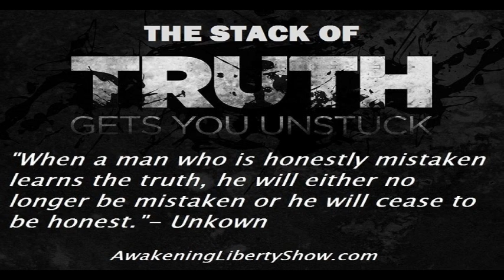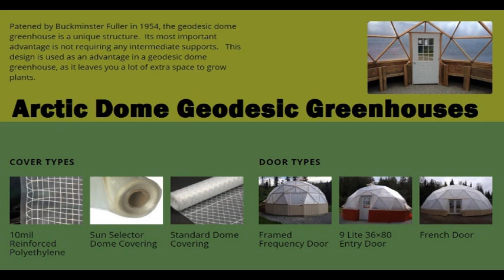Eden, The Knowledge of Good and Evil 666 with Dr Joye Pugh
The Awakening Liberty Show with Sean Caron and my guest Dr. Joye. Truly fascinating show with one of my all time favorite guests! Dr Joye joined me again to discuss Biblical Prophecy and the madness in our current physical realm. Are we living in The Great Deception? Are people intentionally being manipulated by nefarious technologies in order to usher in a type of Zombie Apocalypse? Allopathic Medicine, Radio Waves, Vaccines, Chemtrails, Music, WiFi and Pineal Gland manipulation could all be causing people to hallucinate in mass! Are we participating in a boiling frog scenario designed to reduce humanities connection to our creator Yahweh and usher in Lucifer’s Dominion? How do we combat this deception?? Much Love to Dr Joye and I ask that you keep her and her family in your prayers. Her husband Mel was Vax injured by a Flu shot. Educate before you Vaccinate!!

Listen LIVE to The Awakening Liberty Show with Sean Caron every Saturday and Sunday at 2 PM Pacific Time!

Become a TFR supporter with this link and 50% of your subscription goes to Awakening Liberty! Help keep TFR 100% Listener Supported